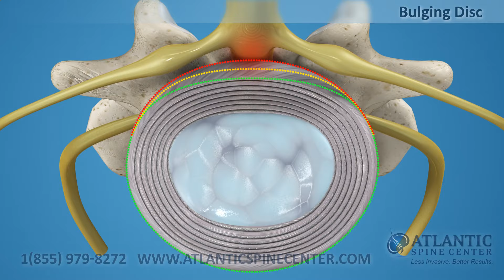Bulging Disc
Today's Video:
With any spine motion the intervertebral disc   may become deformed   and bulge  out of   the space it normally occupies  between your vertebrae. Some degree of a disc bulging is normal, but In the consequence of aging or trauma the intervertebral disc may become excessively  bulged. Severe bulging may  put pressure on the spinal cord or spinal nerves, causing conditions like Spinal Stenosis, Sciatica or a Pinched Nerve.